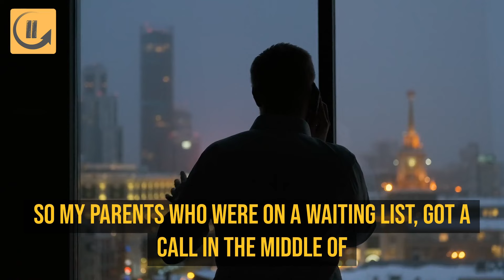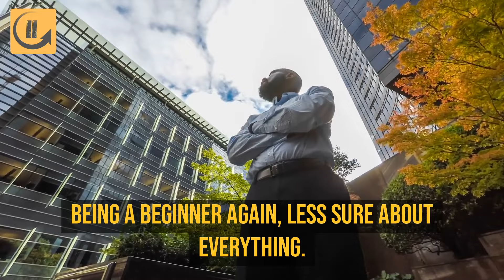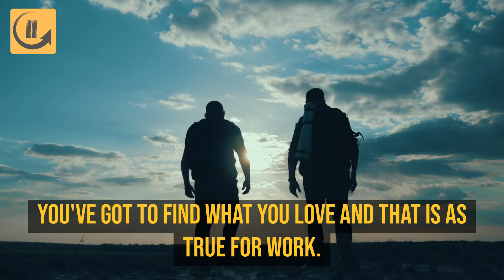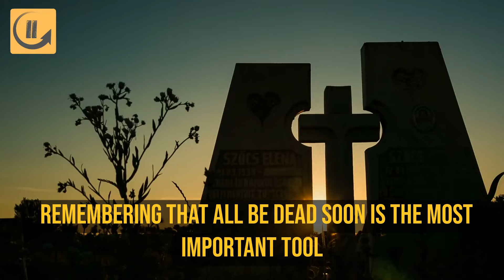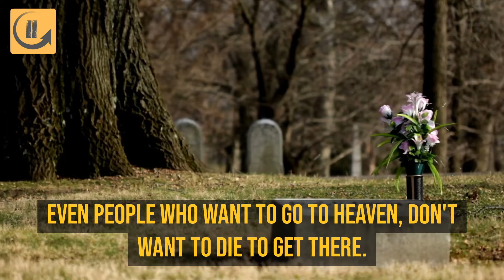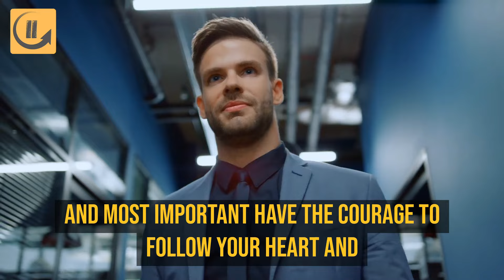Steve Jobs Advice for Achieving Your GOALS and Living Your BEST LIFE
Steve Jobs share his 3 profound pieces of advice for living your best life through 3 inspiring stories. He share how important it is to always be your own original self and how important it is to always be true and honest to yourself, that our time here is limited and every moment matters.

Steven Paul Jobs was an American business magnate, industrial designer, media proprietor, and investor. Steve Jobs was a charismatic pioneer of the personal computer era. With Steve Wozniak, Jobs founded Apple Inc. in 1976 and transformed the company into a world leader in telecommunications.

In this video, Steve Jobs shares his 3 most important life advice for achieving your goals and how to truly be living your best life.

Widely considered a visionary and a genius, he oversaw the launch of such revolutionary products as the iPod and the iPhone.

In August 2011 he resigned as CEO of Apple, and two months later, at age 56, he died of a rare form of pancreatic cancer. Till this day, he is considered one of the greatest leaders and entrepreneurs of our time.

Our favourite life quotes from him include:

“Your time is limited, so don't waste it living someone else's life. Don't be trapped by dogma -- which is living with the results of other people's thinking. Don't let the noise of others' opinions drown out your own inner voice. And most important, have the courage to follow your heart and intuition. They somehow already know what you truly want to become. Everything else is secondary.” – Steve Jobs

“You can’t connect the dots looking forward; you can only connect them looking backwards. So you have to trust that the dots will somehow connect in your future.” – Steve Jobs

“We’re here to put a dent in the universe. Otherwise why else even be here?”  – Steve Jobs

Investor Info is the # 1 investment and business channel to stay updated on all the most fascinating finance and business information, controversy, and just how it may impact you! We keep you well informed on what's taking place in the market and worldwide economy. We post useful and informative video clips about business ideas, entrepreneurs, patterns, suggestions, strategies, and more!

We focus more on providing the best finance and investment info in order to assist you to succeed in your entrepreneurial journey and to keep you well informed about what's going on in the financial sectors and business scenes globally.